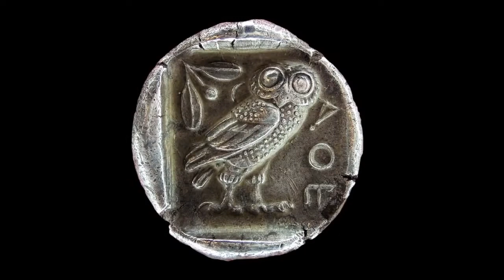BA Frapper monnaie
Raymond Collet, réalisateur. France, 2009. Trailer